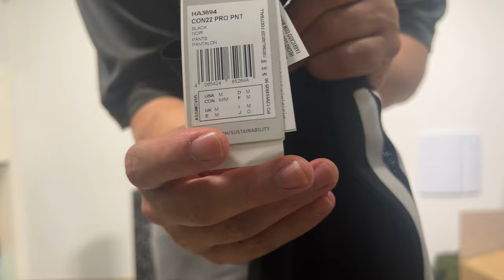이건 무조건 사야한다. 콘디보 22 프로 팬츠 리뷰.